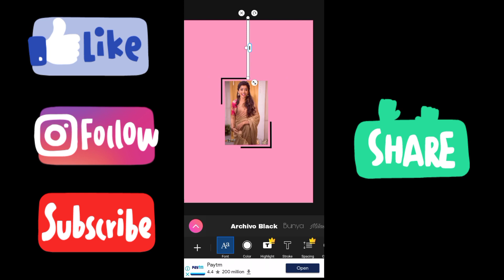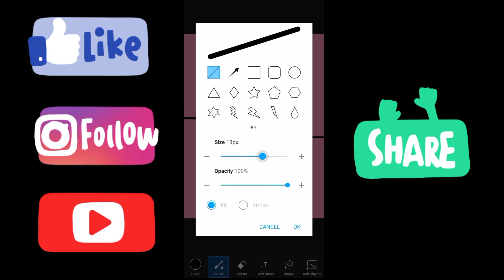insta story ideas | insta story ideas new post | insta story ideas birthday | insta story cool ideas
( Note - ALL THE SHORT VIDEO/ PICTURES SHOWN IN THE VIDEO BELONGS TO BE RESPECTED OWNERS AND NOT ME...
I AM NOT THE OWNER OFF ANY PICTURES SHOWED IN THE VIDEO. )

3 pic insta story ideas,
insta story ideas 3